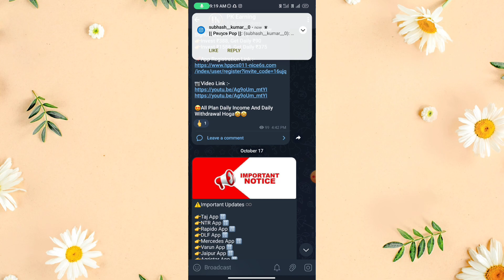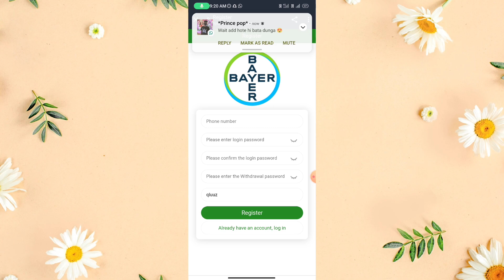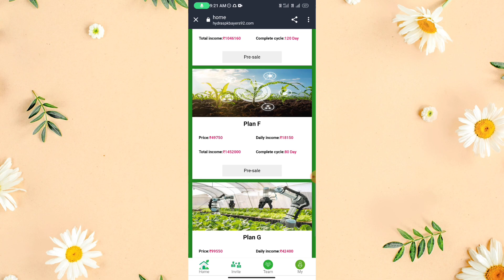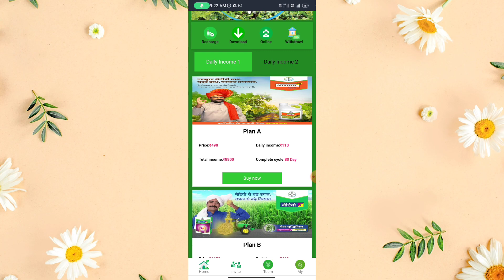Bayer Earning App | Bayer App Kab Tak Chalega |Bayer App Payment Proof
Bayer
Bayer app
Bayer earning app
Bayer app real or fake